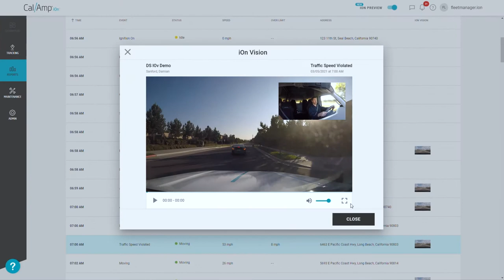Proactively coach drivers who tailgate | iOn™ Vision | CalAmp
Take your driver safety coaching program to the next level, and proactively coach drivers with iOn™ Vision. Drivers get coached in real-time when they engage in risky driving behavior such as tailgating. Fleet managers can also utilize video clips in their coaching programs to mitigate legal liabilities and coach drivers to drive safer while on the road.